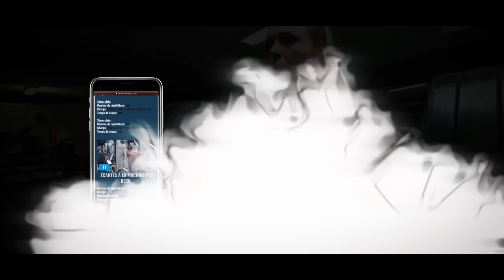6 MEILLEURS EXERCICES ÉPAULES !! Séance Du Démon 😈 Feat Manon Gaetana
Accède au Zango Challenge, (-75% jusqu'à vendredi)

Programme de la séance épaules:

▪️ Développé haltères ( 5X jusqu'à échec  en dégressif)
▪️ Élévations latérales + Oiseaux haltères ( 4X jusqu'à échec en superset)
▪️ Élévations latérales à la machine + Élévations frontales + Oiseaux aux câbles (4X jusqu'à échec en triset)

Ne te donne pas d'excuses et entraîne-toi comme un guerrier. Les excuses, c'est pour les faibles 😈